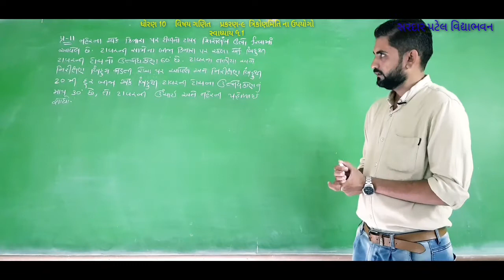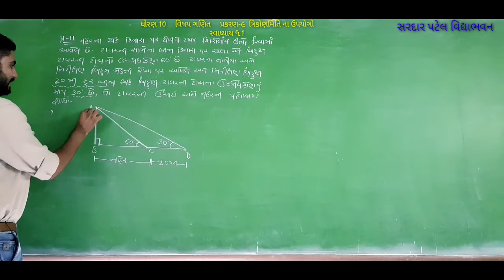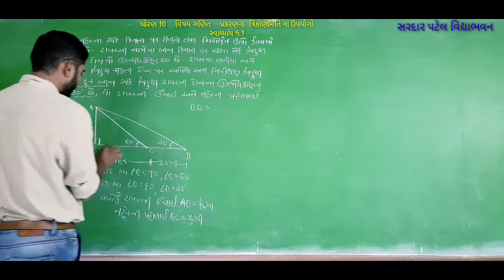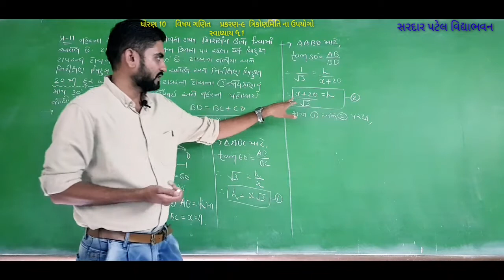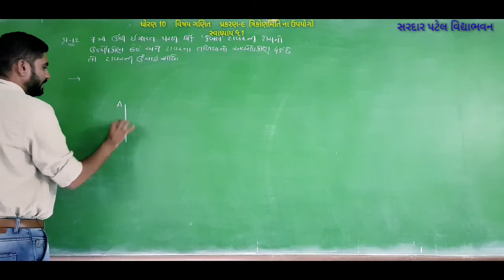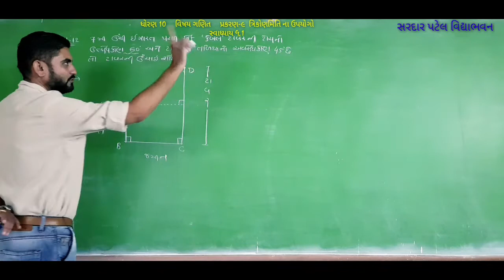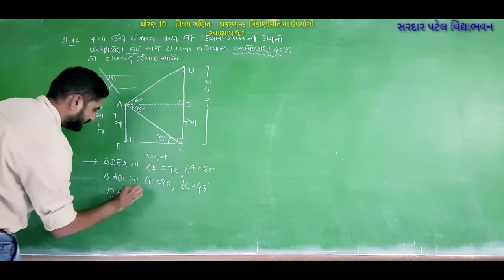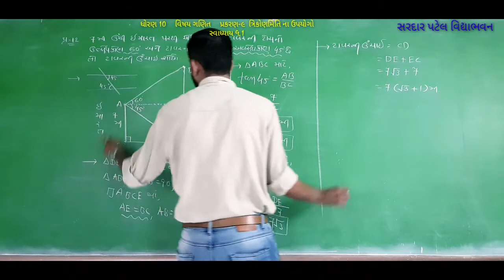Standard 10 maths ch 9 ત્રિકોણમિતિ ના ઉપયોગો, સ્વા 9.1 પ્રશ્ન 11, 12 lecture 68